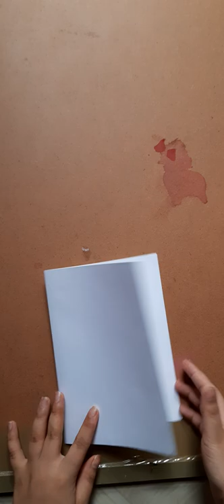Greeting Card Making (Foundation Day Activity) (Class - 2)